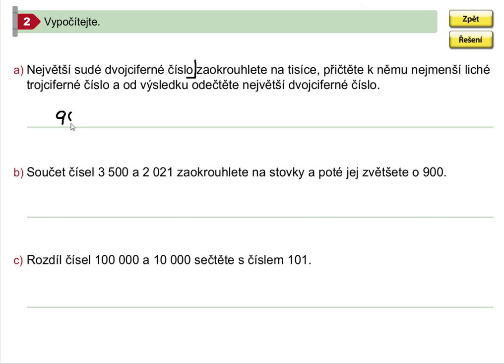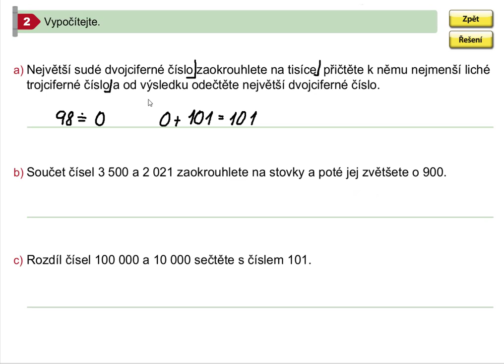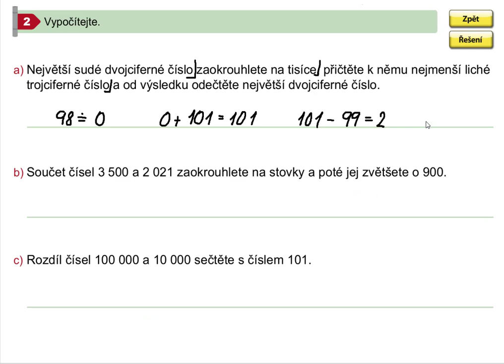Procvičování pamětného sčítání a odčítání, Mat. mat. pro 5.roč., 1. díl, str. 7, cv. 2